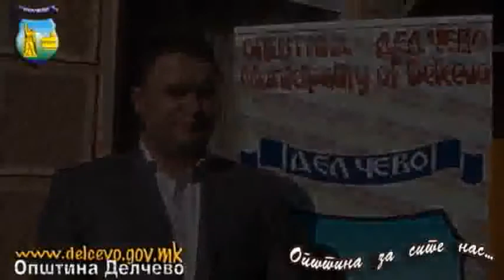Меморандум за културна соработка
Потпишување на Меморандум за интегриран културен развој помеѓу општини во Источна Македонија